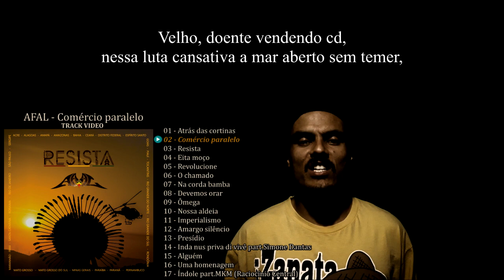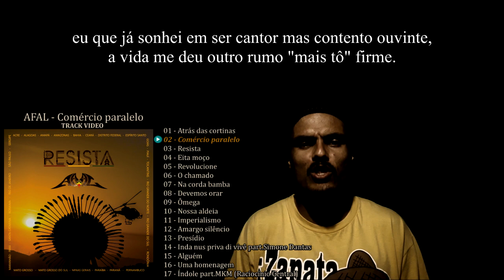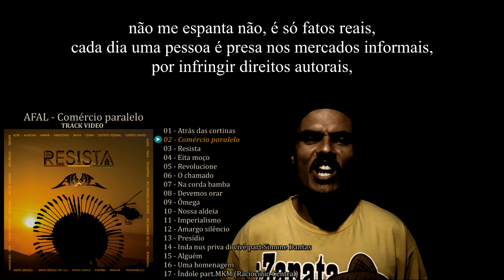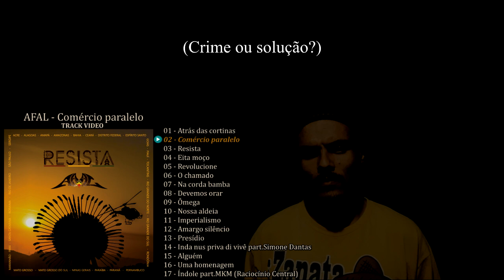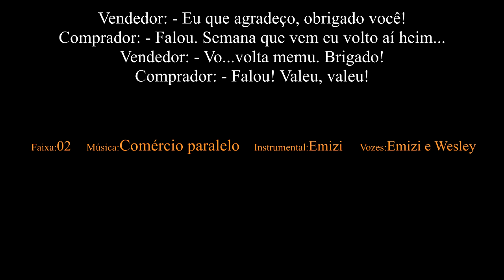AFAL - Comércio paralelo (track video)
01 - Atrás das cortinas
Instrumental: Emizi
Vozes: Emizi, Tiozias, Lio, Rei Souza, Nego Dé, Japão, Fabão ZO e Markão
Mixagem e masterização: Emizi

02 - Comércio paralelo
Instrumental: Emizi
Vozes: Mzhy e Wesley

03 - Resista
Instrumental: Emizi
Guitarra e baixo: Amós Siqueira
Vozes: Emizi e Clayton

04 - Eita moço
Instrumental: Emizi

05 - Revolucione
Instrumental: Rei Souza
Vozes: Emizi, Clayton e Wesley

06 - O chamado
Instrumental: Emizi

07 - Na corda bamba
Instrumental: Emizi
Vozes: Emizi e Wesley

08 - Devemos orar
Instrumental: Clayton
Voz: Clayton
Mixagem e masterização: Mzhy

09 - Ômega
Instrumental: Emizi
Vozes: Mzhy e Clayton

10 - Nossa aldeia
Instrumental: Emizi

11 - Imperialismo
Instrumental: Emizi

12 - Amargo silêncio
Instrumental: Emizi
Guitarra: Paulo Passos
Vozes: Emizi e Dayane
Participação: Rádio Vira-Lata

13 - Presídio
Instrumental: Emizi

14 - Inda nus priva di vivê
Instrumental: Emizi
Vozes: Emizi e Simone Dantas
Participação: Simone Dantas

15 - Alguém
Instrumental: Emizi
Vozes: Emizi, Wesley e Clayton

16 - Uma homenagem
Instrumental: Emizi

17 - Índole
Instrumental: Emizi
Sax: Japão Mc
Vozes: Emizi, Clayton e MKM
Participação: MKM (Raciocínio Central)